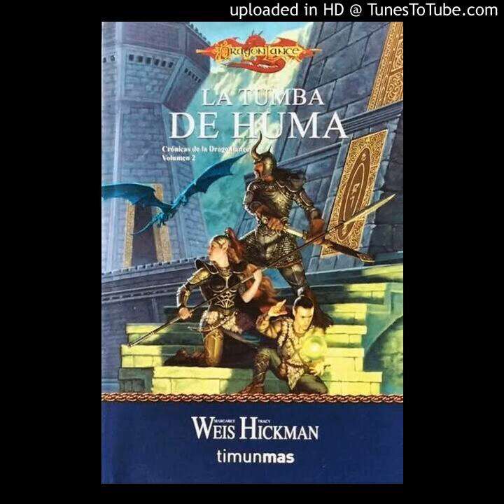cronicas de la dragonlance II la tumba de huma, libro 5 capitulos 7 y 8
decima sexta parte del audiolibro cronicas de la dragonlance II la tumba de huma, segundo libro de la trilogía.